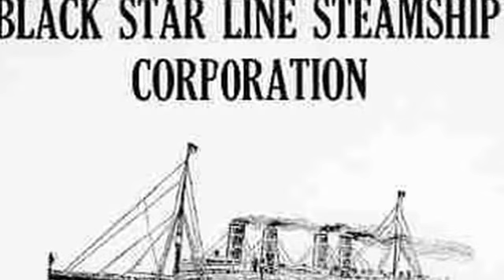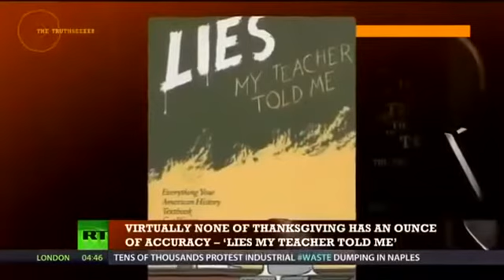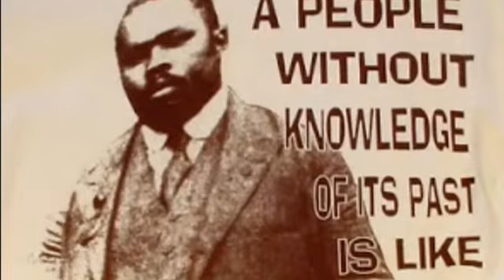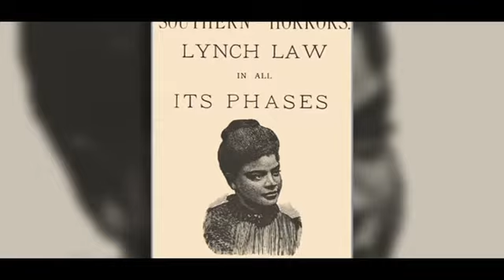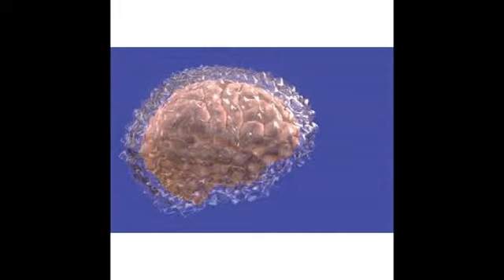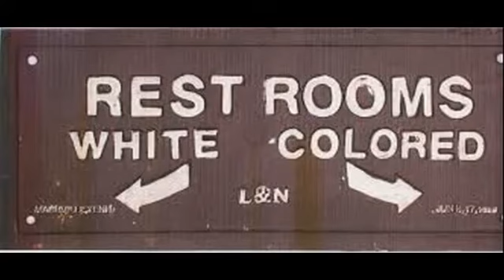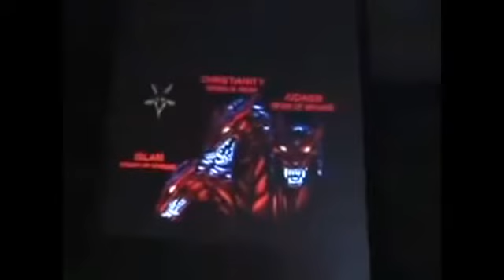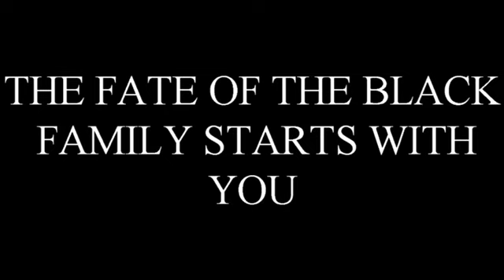THE WILLIE LYNCH VACCINATION PT. 2